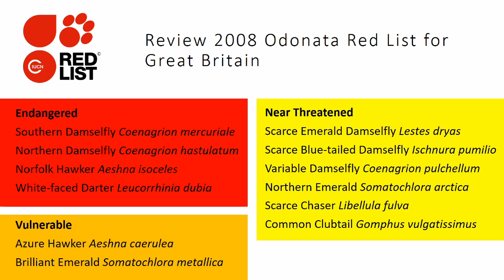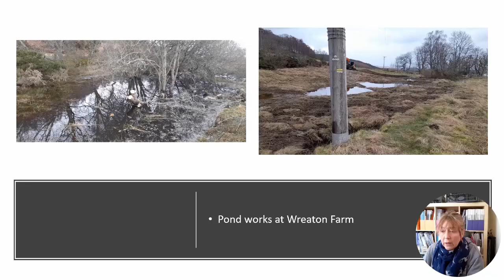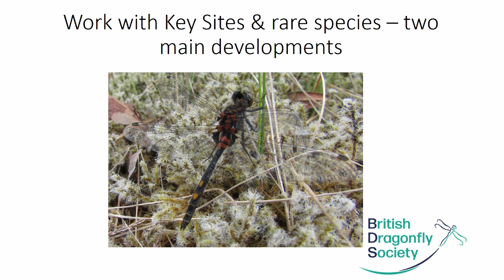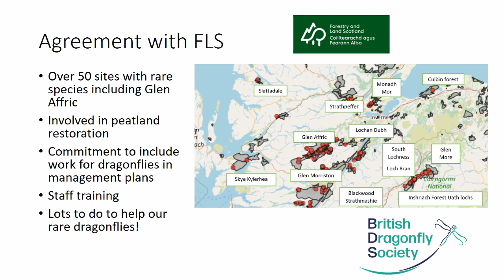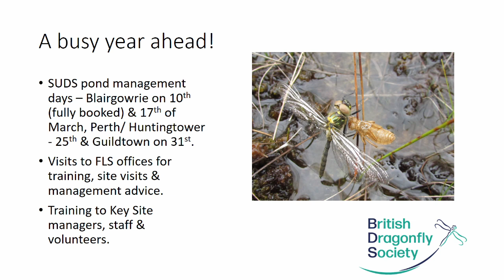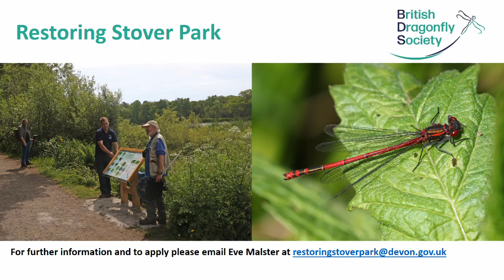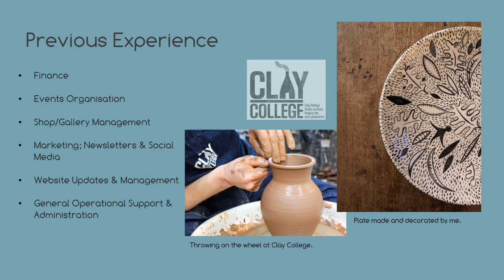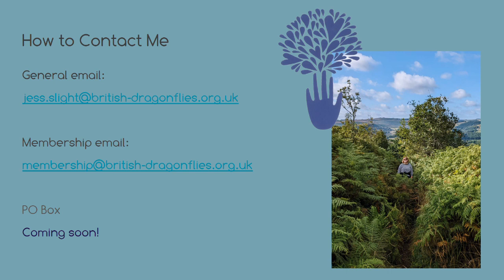BDS Staff Update; Spring Meeting 2023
Update on BDS Project activities in 2023 and how you can get involved.